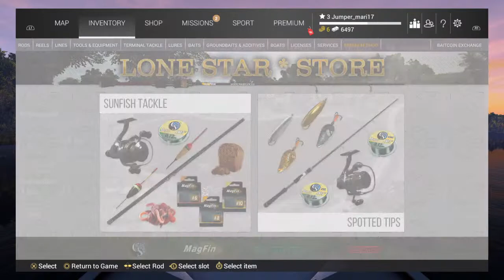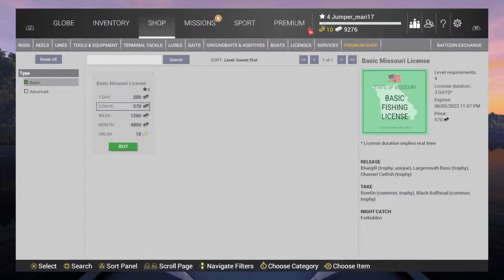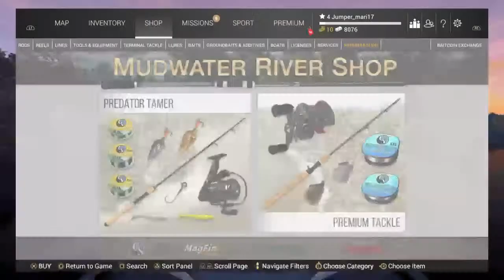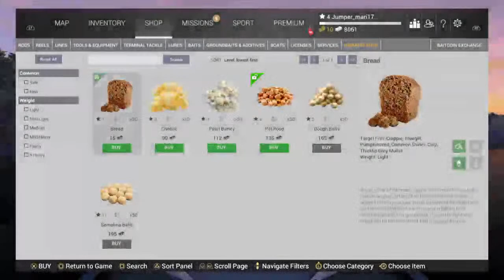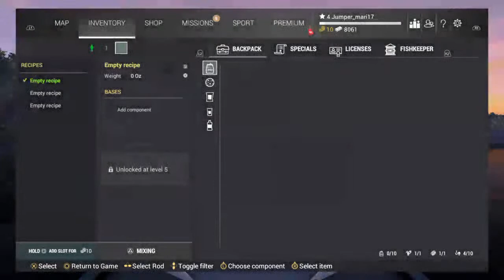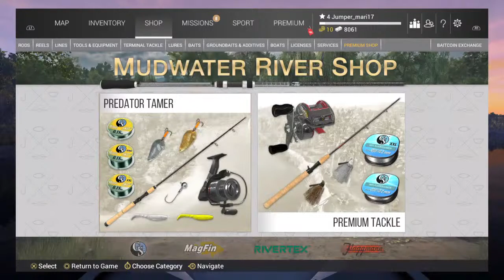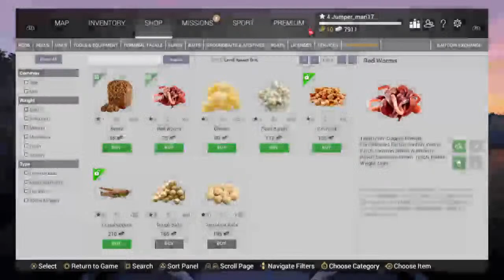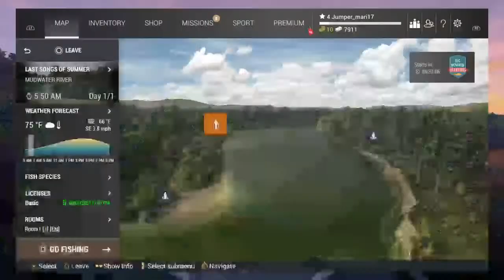Fishing with friends